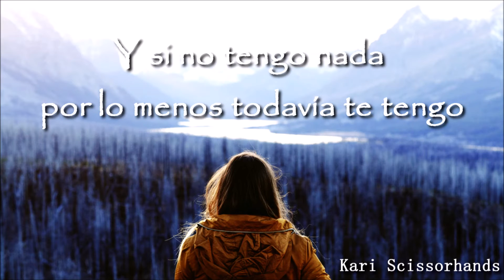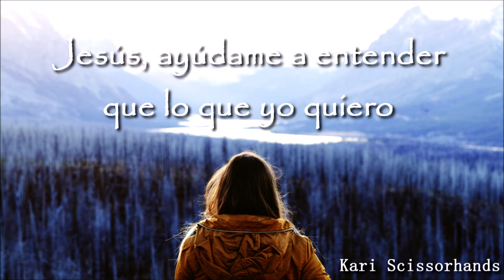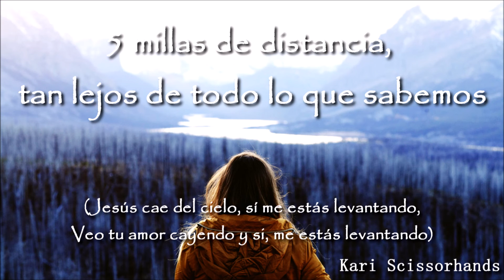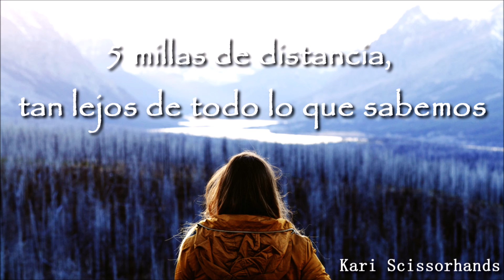Sleeping With Sirens: Jesus In The Southern Sky [Traducida]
Hola chicos, espero que tengan una linda noche, aquí les dejo Jesus In The Southern Sky de SWS c: